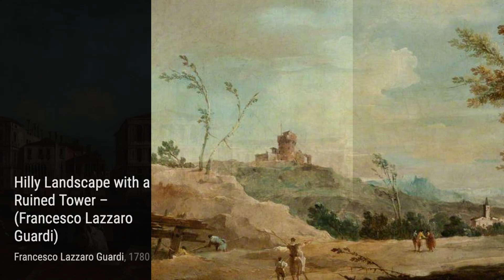260 Drawings and Paintings by Francesco Guardi: A Stunning Collection (HD)(Part 11)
Francesco Lazzaro Guardi was an Italian painter, nobleman, and a member of the Venetian School. He is considered to be among the last practitioners, along with his brothers, of the classic Venetian school of painting.

In the early part of his career he collaborated with his……